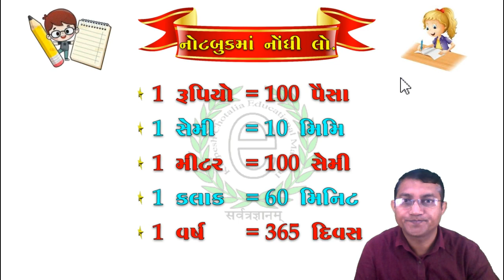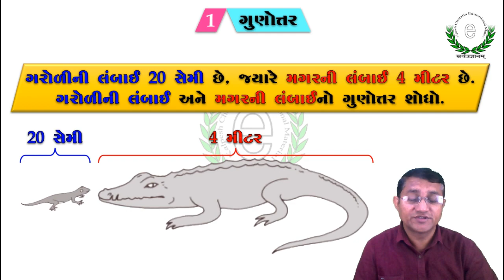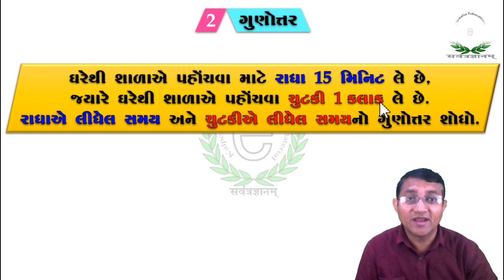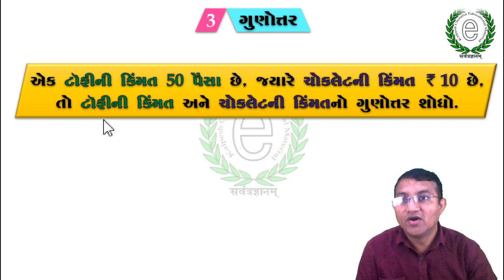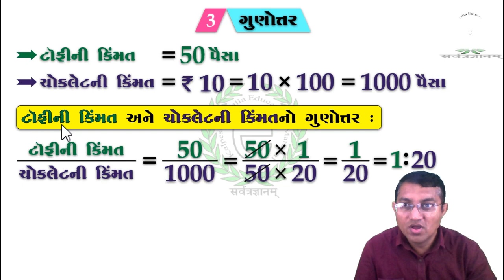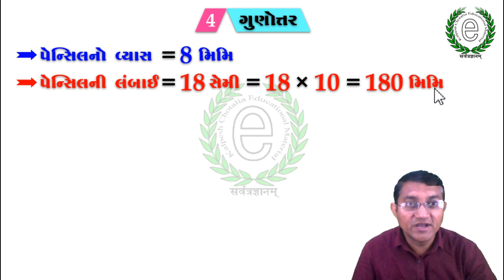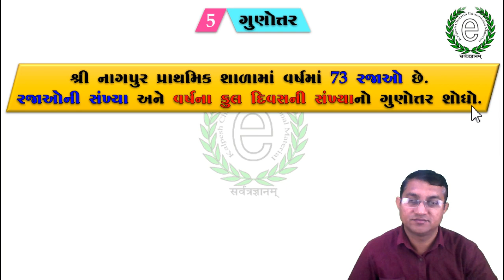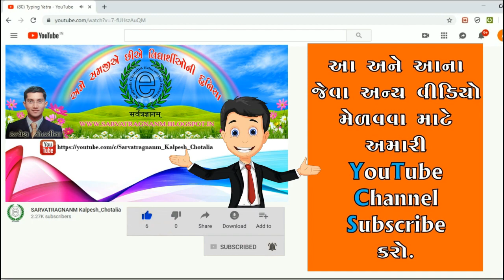Class 6 Maths Chapter 12 Video-4 Practical examples of ratios. ગુણોત્તરના વ્યવહારિક દાખલા ગણો.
આ વીડિયો ગુણોત્તરના વ્યવહારિક દાખલા વિશે સમજાવવામાં આવેલ છે.